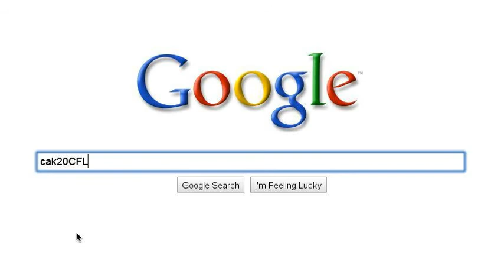theicepelt24 search stories